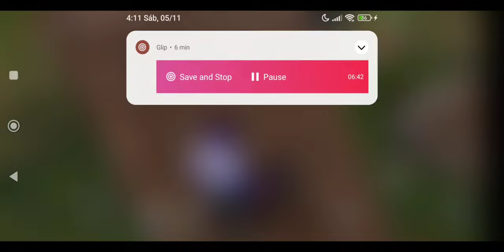ISSO E OQUE ACONTECE QUANDO VOCE RAIDA BASE DE PREGUIÇOSO KKK LAST ISLAND OF SURIVAL